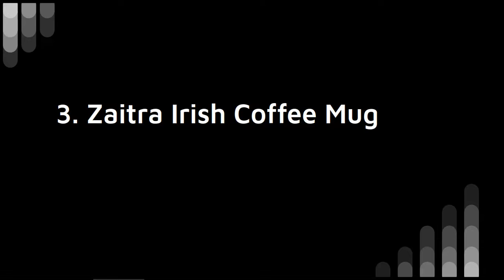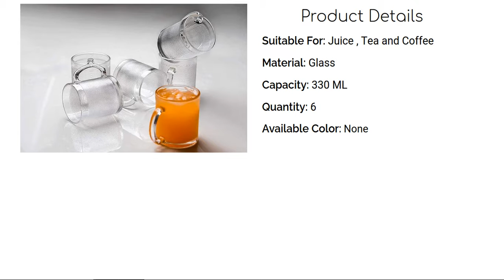Top 5 Mugs under 500 in India in 2021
1. DIZ WIZ® Glass Mug

2. Sampla Kalyke Series Ceramic

3. Zaitra Irish Coffee Mug

4. Octa Ceramic Mug

5. Ceramic Mug